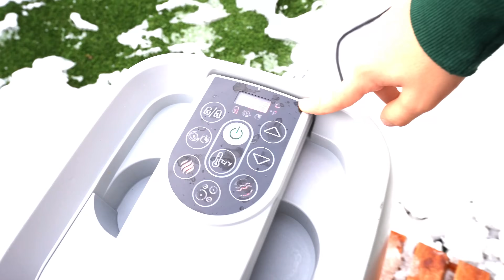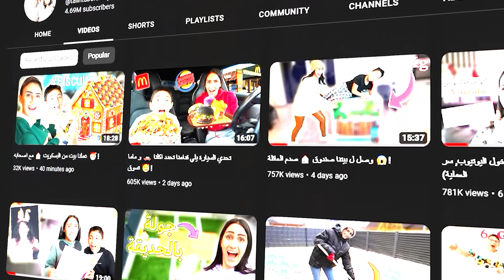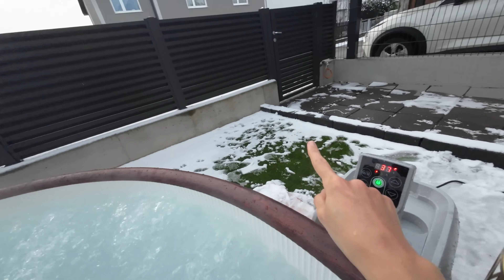ب حرارة تحت الصفر سبحنا بالجاكوزي الجديد 🥶!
عائلة تالين | تالين | لؤي | جوج | قناة عائلة تالين تيوب